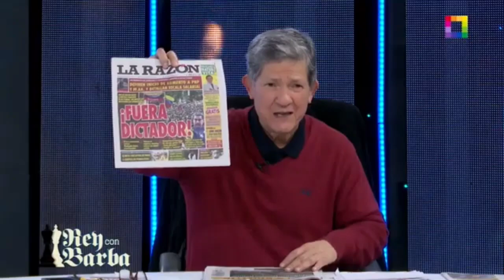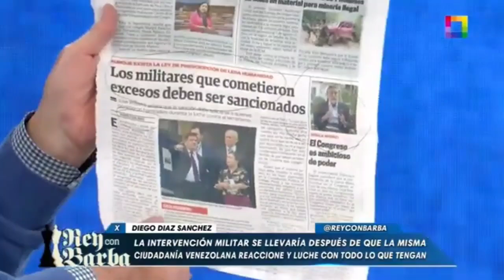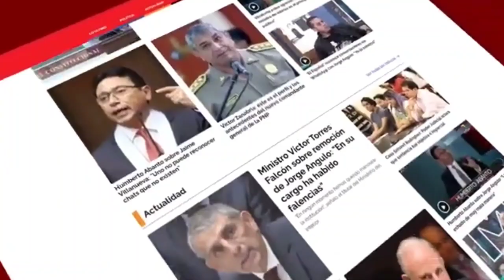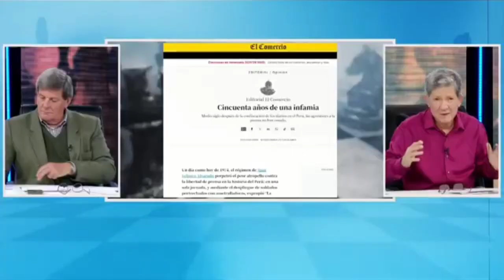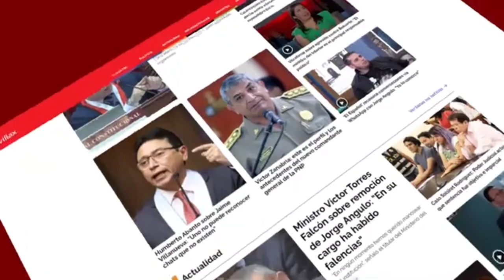WILLAX EN VIVO - REY CON BARBA - DOMINGO 04 DE AGOSTO DEL 2024 - PROGRAMA DE ANALISIS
WILLAX EN VIVO  -  REY CON BARBA  -  DOMINGO 04  DE AGOSTO  DEL  2024

PROGRAMA DE ANALISIS